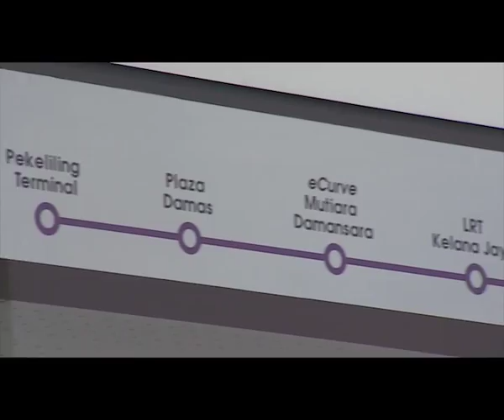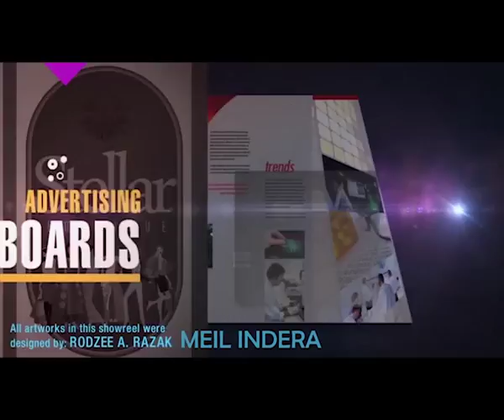MEIL INDERA II